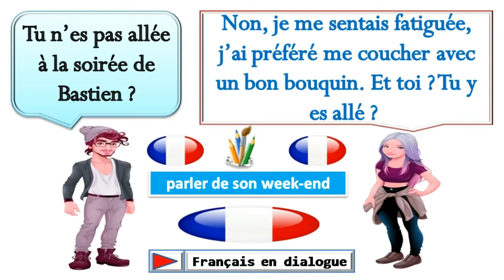Dialogue en français n°678